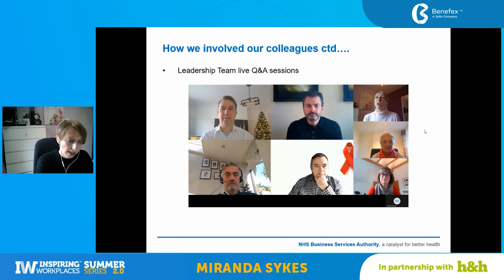Inspiring colleagues to stay connected and involved | Miranda Sykes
The pandemic has made most organisations rethink their approaches to involving and engaging with employees. Actively involving colleagues from across an organisation can be challenging, particularly where most found themselves suddenly working remotely.

It was important to the NHS Business Services Authority (NHSBSA) that their people remained the number one priority and that everybody was provided with opportunities to influence how they stayed connected, stayed well and stayed safe.

The Summer Series is a free month long virtual event of daily award-winning case studies and speaker talks.

With the aim of sharing insight, inspiring you and breaking the monotony of our Covid-19 routine. Giving you that spark to help deliver more for your people and organization.